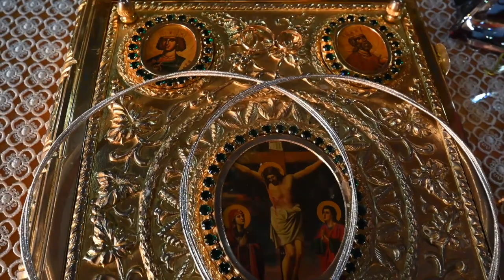Γάμος Χριστίνα & Χρήστος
Ένα κλιπ με τις κυριότερες στιγμές από το γάμο της Χριστίνας και του Χρήστου.
Παρέχεται με κάθε ολοκληρωμένο πακέτο Φωτογραφίας & Βίντεο γάμου.
A clip with the main moments from the wedding of Christine & Christos.
Supplied with every complete Wedding Photography & Video package.

Για να δείτε τη δουλειά μας πάνω στην φωτογραφία & βίντεο γάμου επισκεφτείτε την σελίδα

Για να δείτε όλες τις υπηρεσίες που μπορούμε να προσφέρουμε επισκεφτείτε την σελίδα